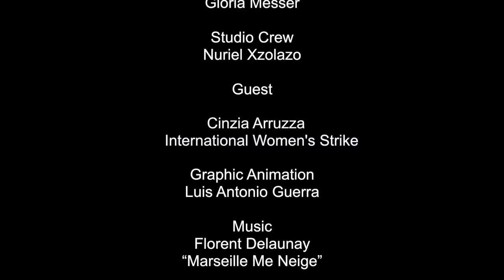Face 2 Face with Cinzia Arruzza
On this show we speak with Cinzia Arruzza from the International Women’s Strike USA about the events happening on March 8 in different latitudes in celebration of the International Women’s Day.